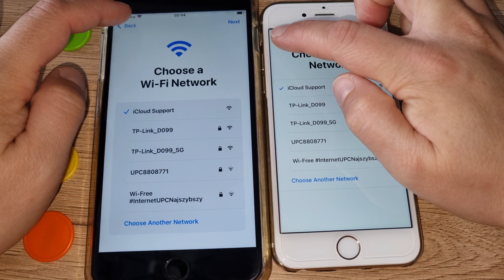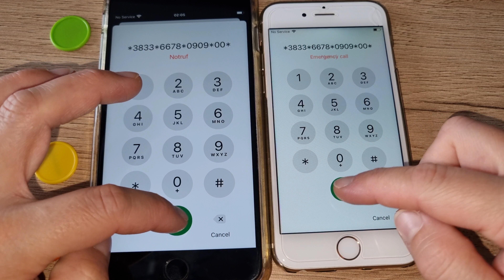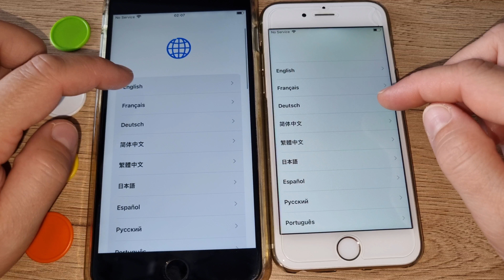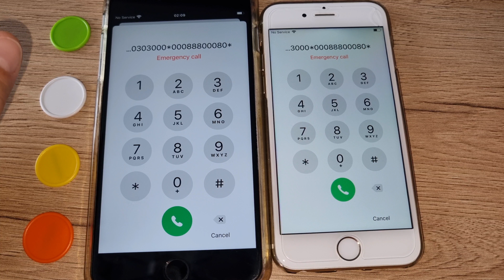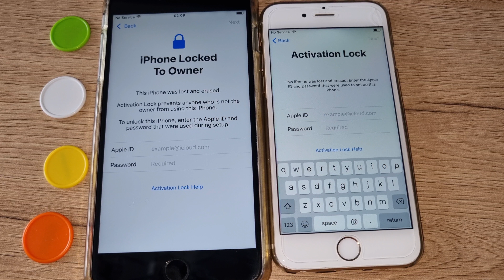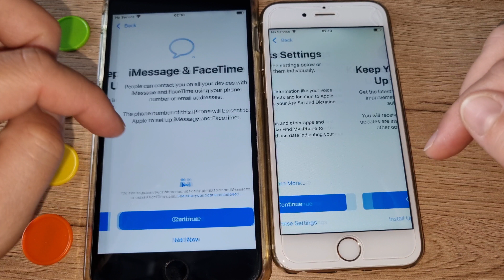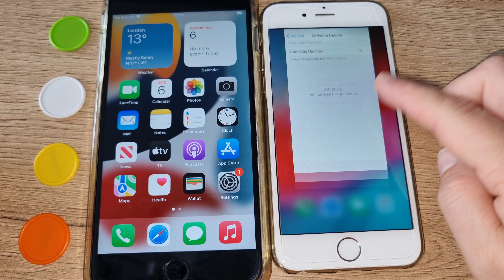iCloud Unlock with Disabled Apple ID and Password Any iPhone iOS Unbelievable Success